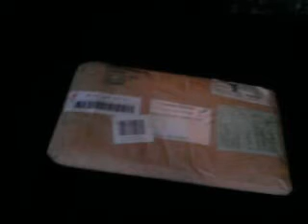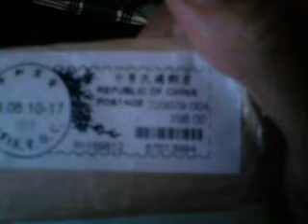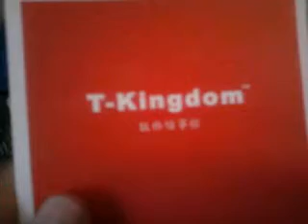Beginning the Journey: Binder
Binder finally came in the mail. I was so excited I could barely get the package open lol